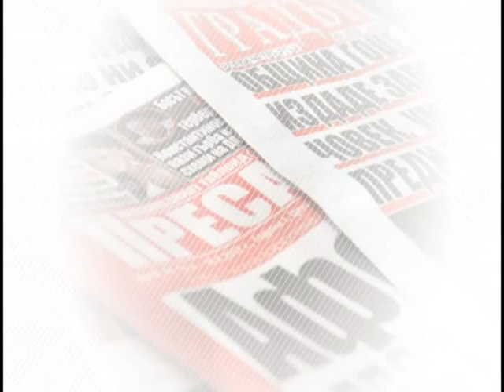Ахмед Башев кмет на общ.Гърмен ( II ) ЧАСТ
Ахмед Башев кмет на Гърмен